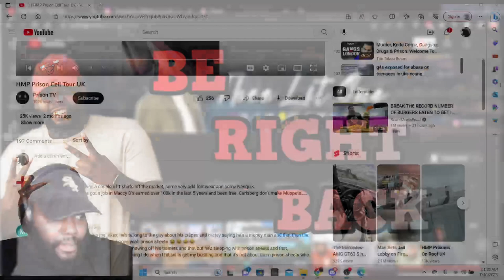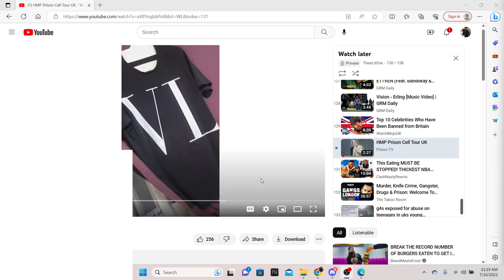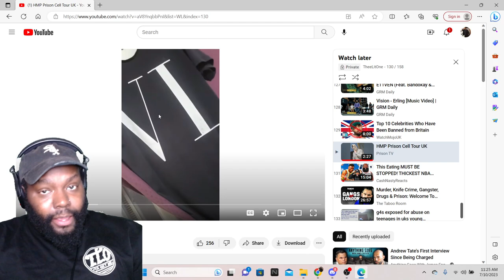HMP PRISON CELL TOUR UK REACTION